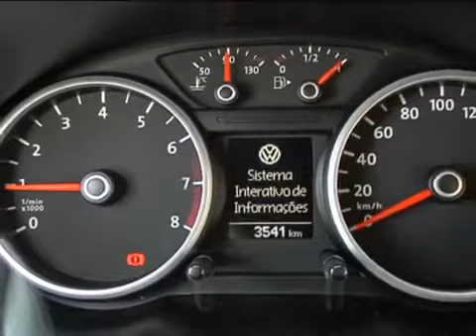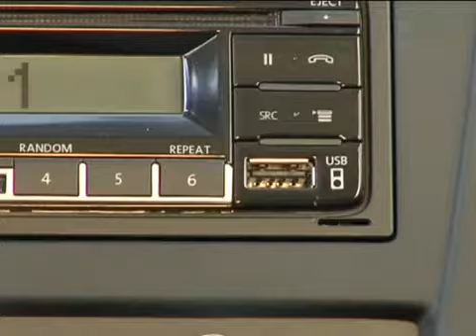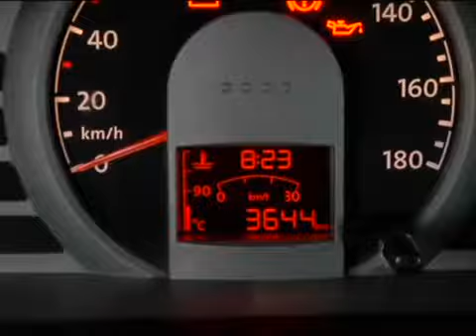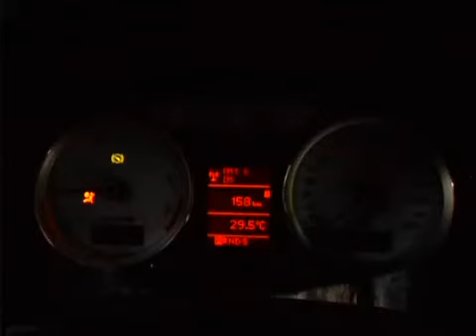Volkswagen Gol, Voyage, Polo e Golf 2011 - Carrosnaweb.com.br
Vídeo de divulgação produzido pela Volkswagen